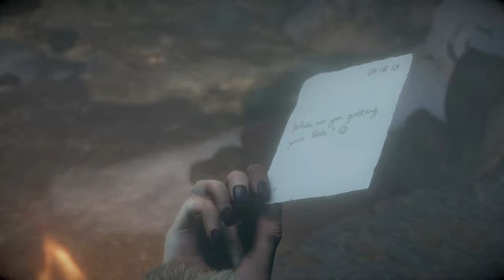FINALLY some answers | Until Dawn Gameplay Part 8 w/ EricnErin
Well.. We got some answers BUT not all